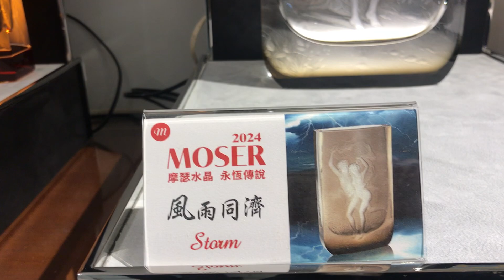近距離接觸 史沃博達大師的藝術作品｜「2024摩瑟水晶 永恆傳說」特展2024 Moser Crystal - Eternal Legend摩瑟水晶 戴著桂冠而來！｜摩瑟水晶今年再度戴著桂冠抵達台灣!